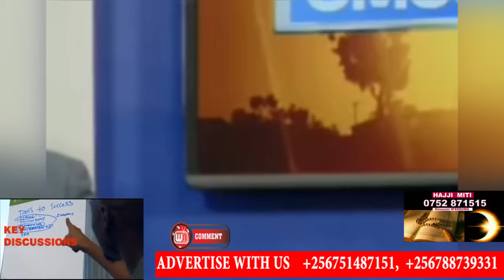So emotional! Akatambi ka Pastor Bugingo ne’biwundu ku mugongo aga’masasi bibino bikabya😭